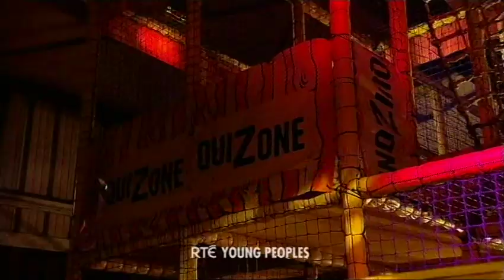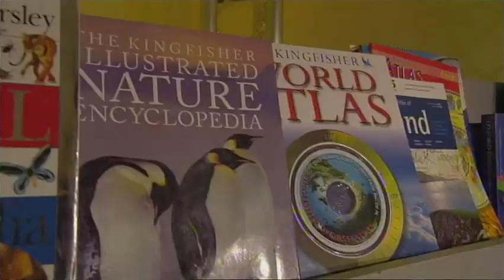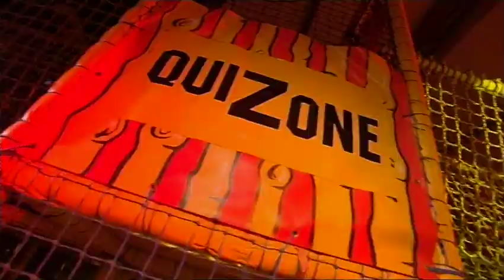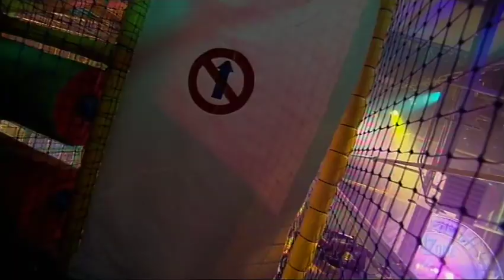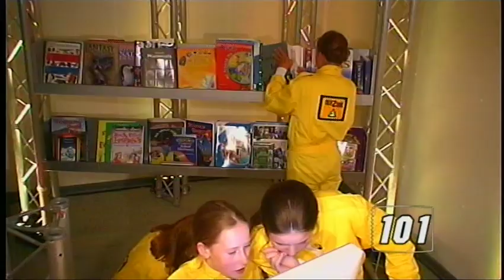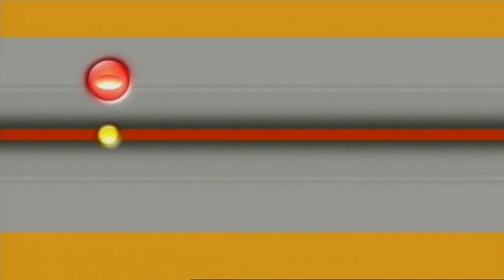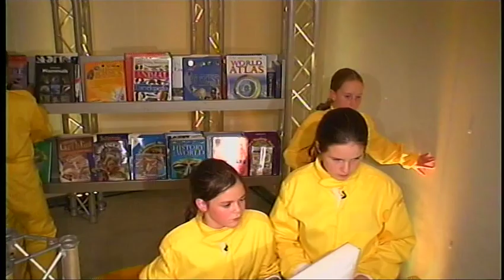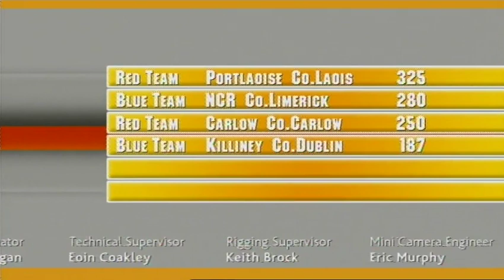Quizone Episode 4 Season 2. The Kids Quiz Show where they have to find the answer to win the race.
Quizone is the general knowledge and educational quiz all kids aged 8 to 12 want to play with their friends. Produced in Ireland for the national public broadcaster this is a fun show set in a play zone. There is tension and drama as the kids race through the zone while others are searching for the answers to the questions. Questions on History, Science, Popular Culture pop up that demand answers. Referee Jamie Darling keeps a watchful eye on the teams and hands out the scores. Every team wants to be top of the leaderboard by the end of the series. Enjoy playing along with the kids in the show and see can you get the answers before they do! Get ready to play, Contact Made, Game On!

Quizone – Produced by Vision Independent Productions. Ireland